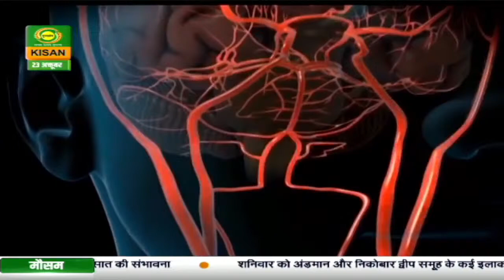छत पर बागवानी : Make Delicious Diwali Special Dishes From Home Grown Vegetables | Chat Par Bagwani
इस दिवाली कैसे बनाएं अपने घर के बगीचे से निकली सब्जियों से दिखने में सुंदर और खाने में स्वादिष्ट पकवान, जानेंगे अपनी एक्सपर्ट से कार्यक्रम छत पर बागवानी में।

छत पर बागवानी
विषय - इस दिवाली कैसे बनाएं अपने घर के बगीचे से निकली सब्जियों से दिखने में सुंदर और खाने में स्वादिष्ट पकवान
Expert - Shuchi Narula
Anchor - Jyotsna Tandon